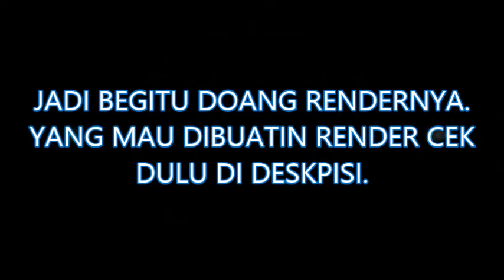Render Para 3 AniTheMations :v + Link Download Render!!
HELLO. ME NAME STEVANGAMING YOUTUBE INDONESIA. CHANNEL ANIMATIONS AND GAMING.

SYARAT- - -